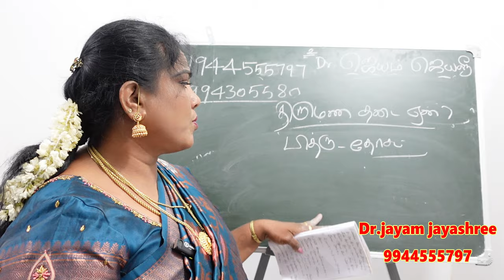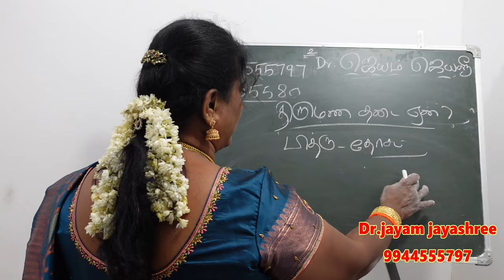தோஷங்கள் ஏன் ஏற்படுகிறது எந்த தோஷம் என்ன செய்யும் அதற்கான தீர்வு | pithru dosham